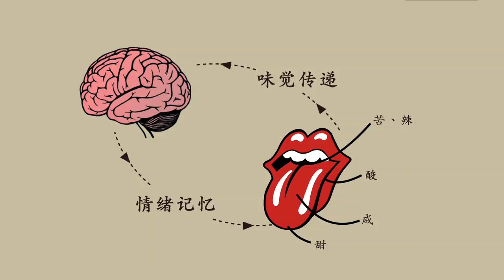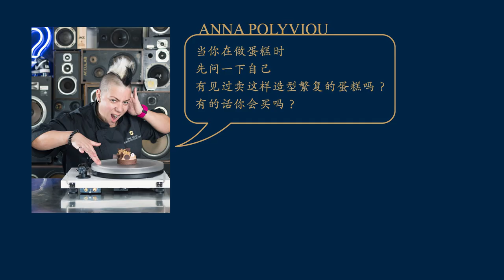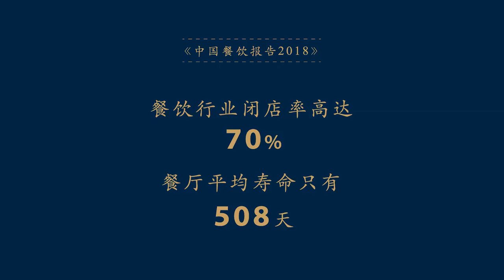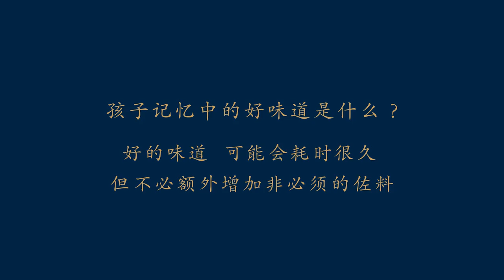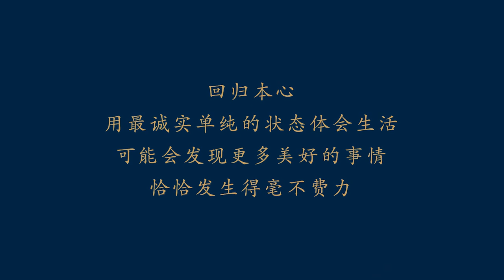Protect the taste buds from the most natural pleasure保护味蕾最天然的愉悦感 | Linda Wang | TEDxXujiahui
Linda Wang
Founder & Owner of Catering Brand Mr.Choi

Wang is the founder of Caijia Desserts. Although the speaker is a master in early childhood education from Monash University in Australia, she has started a catering business that has nothing to do with her major. The past decade has seen the success of a number of phenomenal desserts and delicacies, including the goldmedal lapoulon, the opeahouse, and the Wellington steak. In line with the purpose of the food need to bring happi ness to the public, she and her team has been sticking to adopting high quality ingredients without artificial additives in order to create authentic western desserts. By using simple cooking methods to restore the taste of food, Wang intends to bring the concept of healthy diet to her customers.
王嘉彤
餐饮品牌蔡嘉创始人

她是澳洲莫纳什大学早期婴幼儿教育硕士，却开创了和专业无关的餐饮事业。过去十年里已成功推出金牌拿坡仑、驰名歌剧院、惠灵顿牛排等多个现象级爆款甜品和美食。
本着食物需要带给人幸福感的初衷，她和团队一直坚持采⽤优质、无添加的食材，制作出口味纯正但造型质朴的甜点和西餐。用简单的烹饪方式还原食物本身的美味，用心把健康饮食理念带给食客 a master in early childhood education from Monash University in Australia, she has started a catering business that has nothing to do with her major. The past decade has seen the success of a number of phenomenal desserts and delicacies, including the goldmedal lapoulon, the opeahouse, and the Wellington steak. In line with the purpose of the food need to bring happi ness to the public, she and her team has been sticking to adopting high quality ingredients without artificial additives in order to create authentic western desserts. By using simple cooking methods to restore the taste of food, Wang intends to bring the concept of healthy diet to her customers.
毕业于澳大利亚莫纳什大学早期婴幼儿教育硕士。取得蓝带厨艺学院悉尼分院西餐西点大文凭后，继续去蓝带各国校区进修面包烘培、泰国料理、日本料理。
于2009年创立蔡嘉品牌并负责全系列研发和品控，成功推出金牌拿坡仑、驰名歌剧院、榛子奶油、黑森林等多个甜品爆款，凭口味收获大批忠实粉丝和明星顾客。著名美食家蔡澜、沈宏非及众多媒体也予以蔡嘉极高的评价和推介。2018年蔡嘉完成首次融资，融资金额达亿元。This talk was given at a TEDx event using the TED conference format but independently organized by a local community.